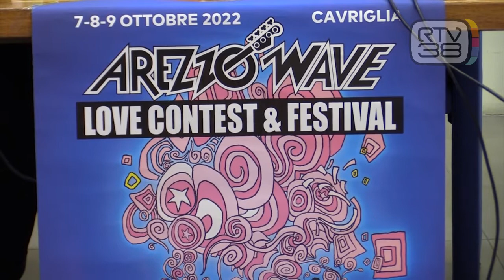"AREZZO WAVE" PER LE DONNE E CONTRO LA GUERRA